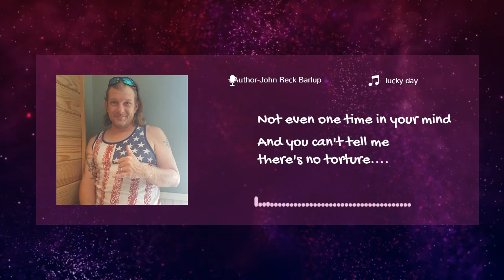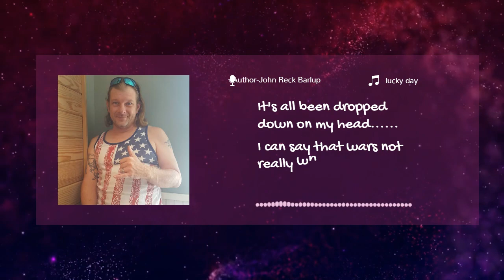John Reck Barlup ‑ Lucky Day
Recorded in 1993. John came up with a diddly out of thin air and we threw it on my Tascam 4 track player. Keyboard Drum trucks, I am on bass and John singing and strumming.